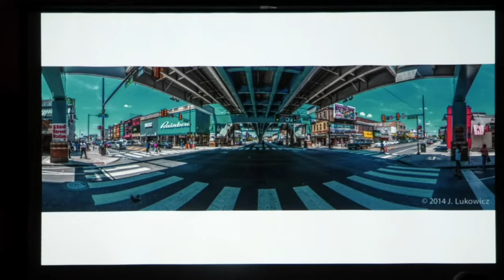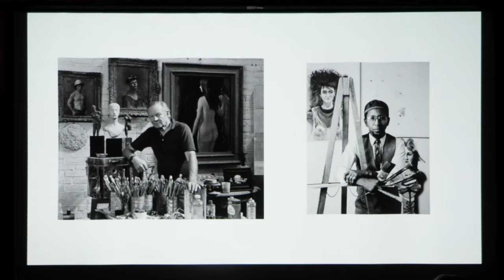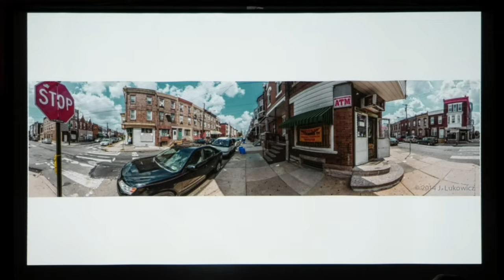Words and Pictures with Sean O'Rourke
Co author of Philadelphia: Portraits of the City will read some of his favorite essays from the books. Book signing to follow.

Stop by early to see the exhibition!

About Sean O'Rourke:

Sean O’Rourke was born in Cleveland, Ohio. He received an architectural undergraduate degree from Virginia Tech in the 1980s, and studied in the PhD program at the University of Pennsylvania, receiving a M.S. in Architecture in the 1990s. Sean has practiced and taught architecture for over 35 years in Philadelphia. Throughout his career he has written, sketched, and presented on architecture, planning, and urbanity across various venues. He lives in the 30th Ward.

About the Exhibition:

An Iowa native, Jerome Lukowicz (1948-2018) received his B.A. in English/Creative writing. When he moved to Philadelphia he photographed for himself, and opened a commercial photography studio in Old City. Well-known for his engaging portraits, for 14 years he made delightful photographs of the guests at the Foundation for Architecture’s Beaux Arts Ball. As an artist in search of life’s elusive and evanescent beauty and truth, in his last decade of life he turned to creating portraits of his adopted city.

The Athenaeum was pleased to add the Lukowicz archive (including more than 2000 prints, negatives and digital images) to its photographic collections and is delighted to present this selection of his work, all of which appear in his book, Philadelphia: Portraits of the City.